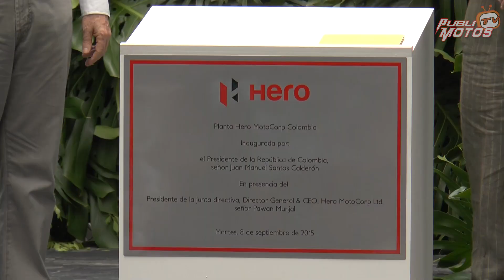Inauguración planta Hero